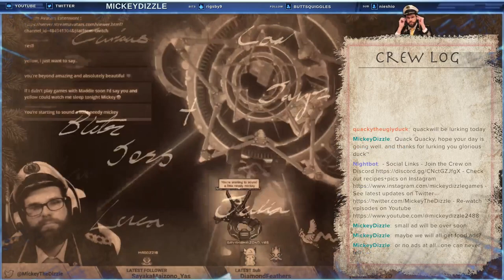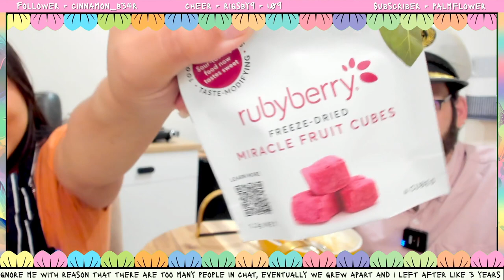🇮🇳 - INDIAN WEEK - 🇮🇳 Aloo Baingan 👩‍🍳 Yellow's Tiny Kitchen 👩‍🍳 - EP 14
20/3/23 The Fourteenth Episode of "Yellows Tiny Kitchen" Streamed on Twitch and now here for your viewing pleasure.